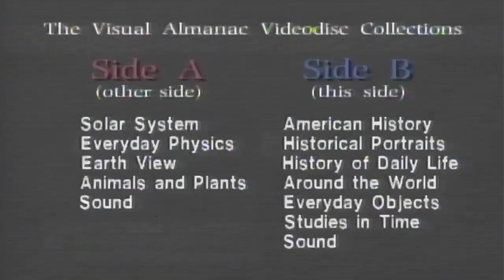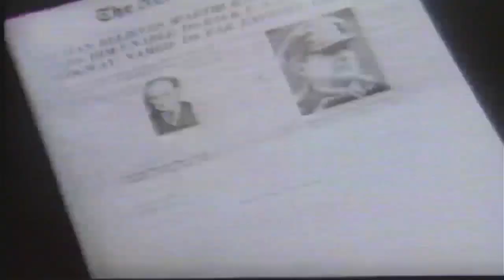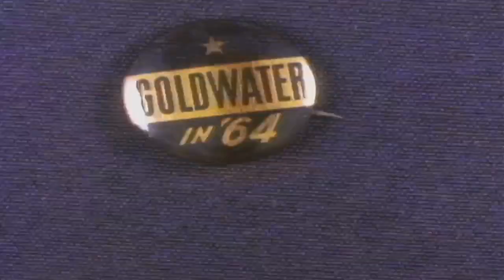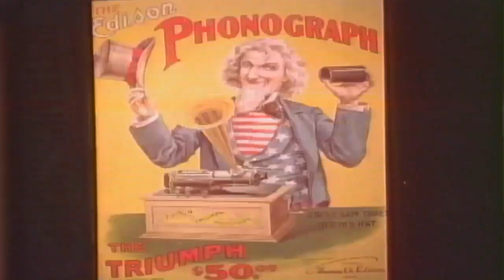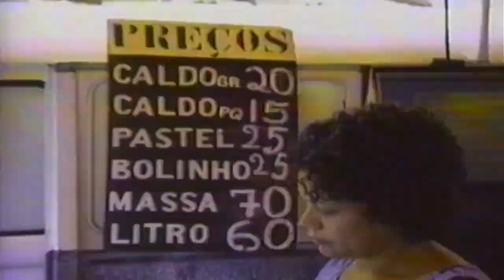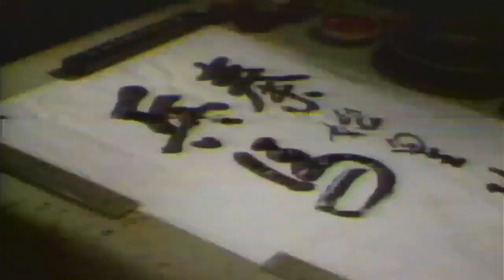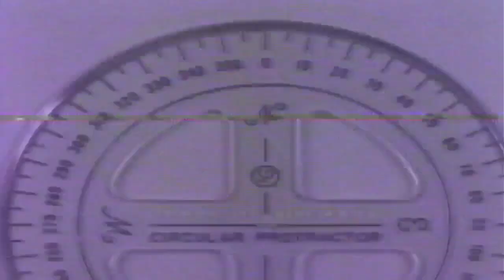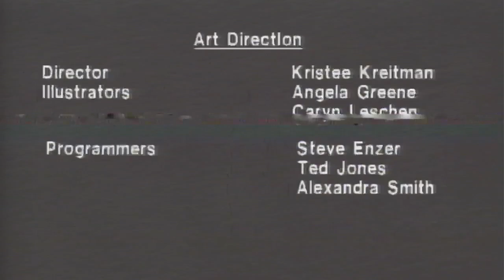Apple's The Visual Almanac (side B)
The Visual Almanac
An interactive Multimedia Kit
Produced by the Apple Multimedia Lab